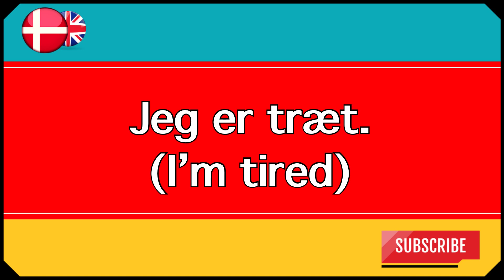How to say "I'm tired" in Danish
I assume you need this one due to all the studying you're doing, right? ;) Great! Well, here's how to say "I'm tired" in Danish.